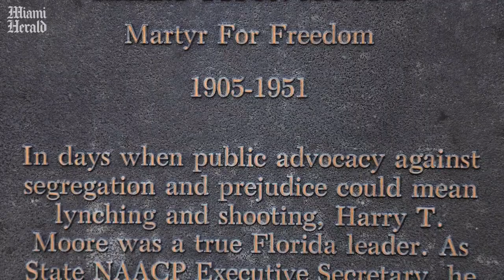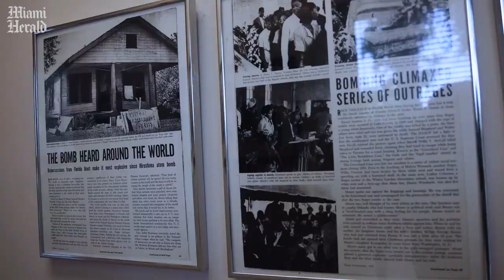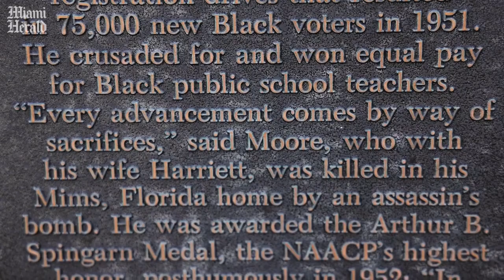Memorial park seeks to set the record straight on slain civil rights activists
Harry T. & Harriette V. Moore were Civil Rights leaders killed on Christmas Day in 1951. Decades later, a memorial park and museum seeks to set the record straight regarding their legacy.

Video by Carl Juste / Miami Herald